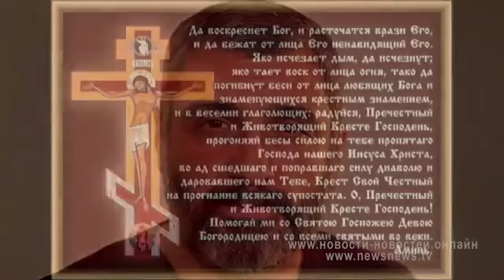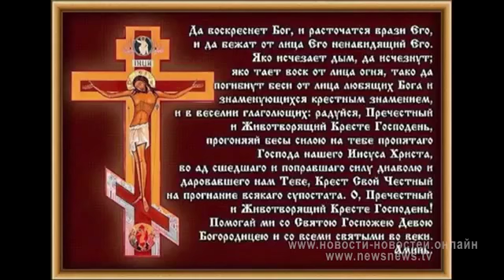Если Украина это не Новороссия тогда что она? Хазария